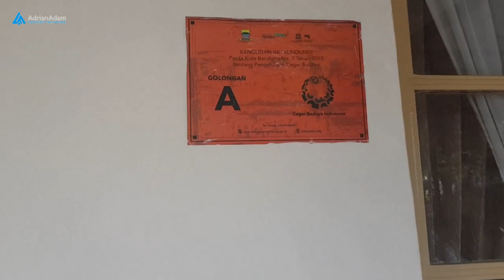House Tour | rumah Heritage di Gatot Subroto Kota Bandung | Adrian Adam Property Network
House Tour
Kali ini kita kunjungu rumah yan terkategori Bangunan Cagar budaya Golongan A di Bandung. Bangunannya masih asli dan terawat. Yuk kita tonton aja

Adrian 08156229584